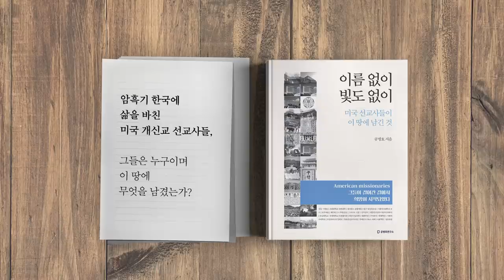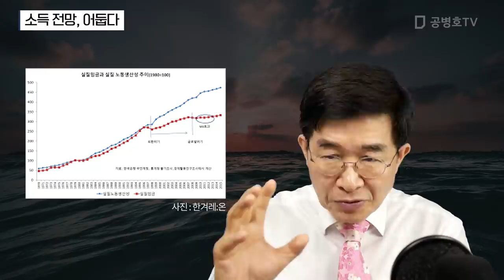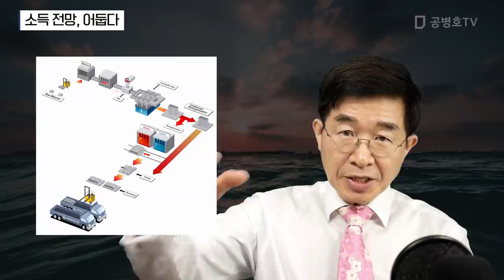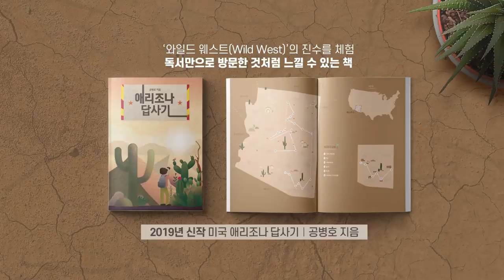소득 전망, 어둡다 / 이걸 고처야 한다 [공병호TV]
소득 전망, 어둡다 / 이걸 고쳐야 한다

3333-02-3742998 카카오은행 (예금주 : 공병호) / (텔레뱅킹 : 090 & 은행코드 : 90)

참고자료
1. 기업 규모화에 답 있다, 박정수, 한국경제, 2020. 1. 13